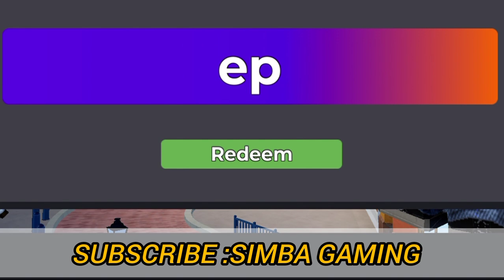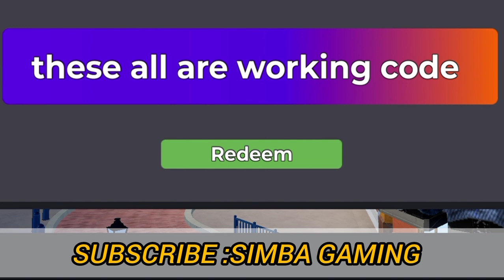8 NEW⚠️ ARSENAL ROBLOX CODES AUGUST 2024 - ARSENAL CODES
ARSENAL ROBLOX CODES AUGUST 2024 - ARSENAL CODES

Cover Topic :-

1) arsenal codes
2) arsenal 2024
3) arsenal codes september 2024
4) codes for arsenal 2024
5) codes for arsenal september 2024
6) codes for arsenal
7) roblox arsenal codes
8) roblox arsenal codes 2024
9) roblox arsenal codes August 2024
10) arsenal roblox codes